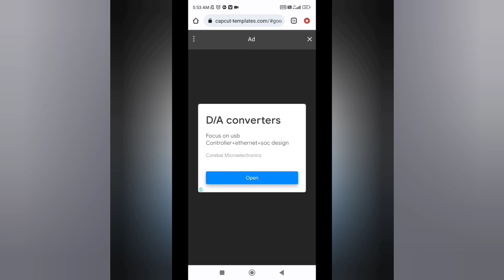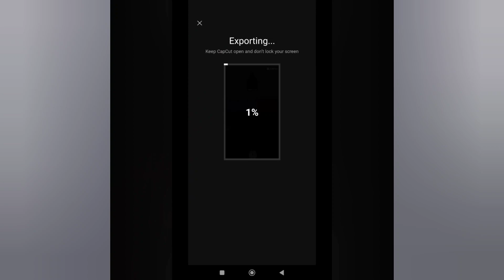IDFWU Big Sean Trending Editing Reel Tutorial New Capcut Template 1click 🔥👀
gs-india-editing
capcat

Capcut template
1 click me video editing kaise kare
Capcut apk
how to edit viral instagram ai avatar trend photo free
how to edit viral instagram ai avatar trend photo
photo editing
midjourney photo editing
instagram trending ai avatar
midjourney ai photo editing
discord photo editing
instagram ai avatar trending photo editing tutorial